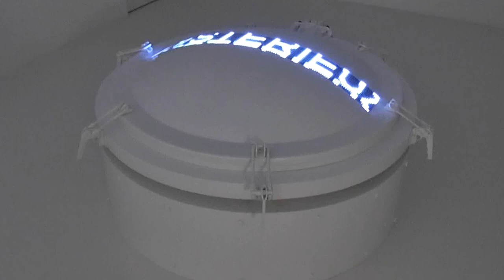Chanel, Madame Prive Exhibition, London